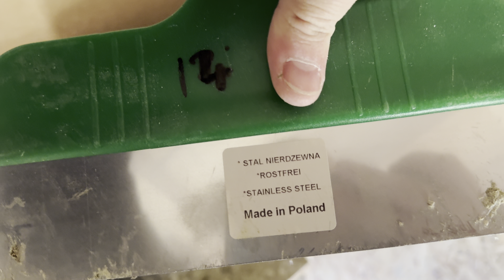PREGATIM BOXELE SI PORUMBEII SA II BAGAM LA MATCA!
📷► Camera • Iphone 15promax